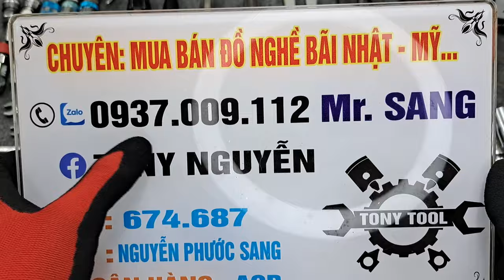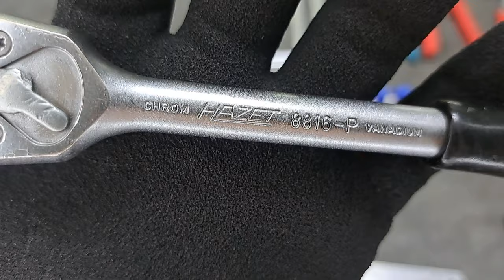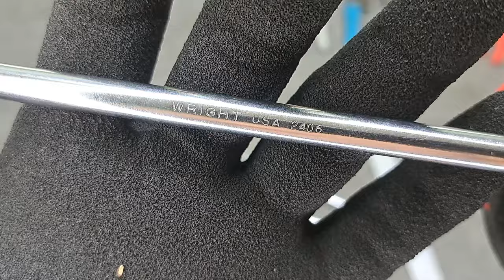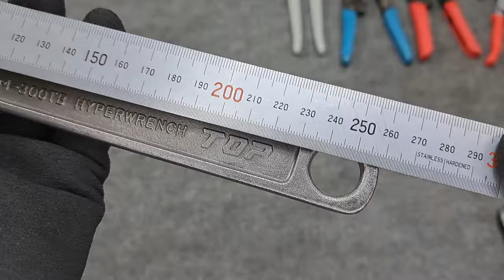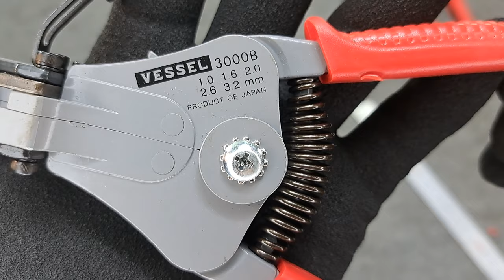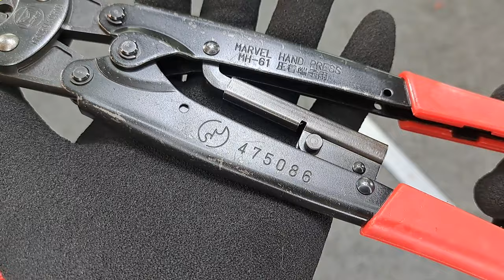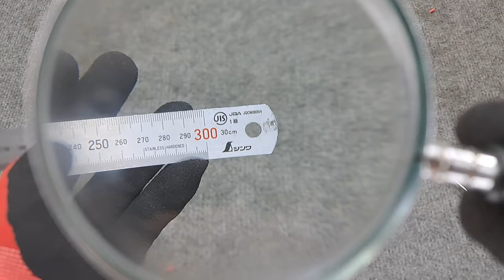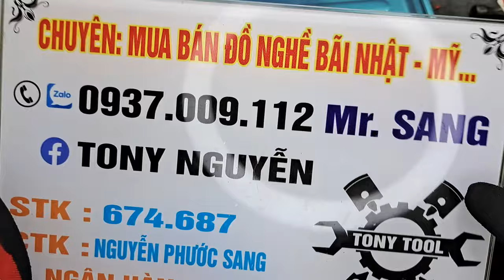@TONYTOOLS🎉1️⃣4️⃣3️⃣🎉T7 30/12 - Đồ nghề bãi Nhật, Mỹ, Đức tuyển chọn-0937009112 SANG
☎️ : 0️⃣9️⃣3️⃣7️⃣0️⃣0️⃣9️⃣1️⃣1️⃣2️⃣ SANG

🏡 : Chợ HIỆP BÌNH-Phường Hiệp Bình Chánh - Thành phố Thủ Đức - TPHCM

✅ Chuyên mua bán đồ nghề bãi 🇯🇵, 🇺🇲, 🇩🇪 & các nước khác.
✅ Tất cả các mặt hàng đều đã được chọn lọc, vệ sinh kỹ & bao sử dụng cho quý khách hàng.
⛔Lịch đăng clip như sau :
✅ Tuần 2 ngày : thứ 3 & thứ 7 (nếu ngày đó không đăng clip thì sẽ được dời vào ngày hôm sau, ví dụ : thứ 4 hoặc CN)
✅ Thời gian đăng : sau 18h30

📛 Đơn hàng từ 300K (tùy mặt hàng) trở lên CHUYỂN KHOẢN em bao ship toàn quốc
⛔ Đơn hàng từ 300k trở lên nếu SHIP COD thì sẽ hỗ trợ mức phí ship như sau :

✅ Khách hàng khu vực TPHCM :
⚜️ NỘI THÀNH : PHÍ SHIP COD 2️⃣2️⃣K hỗ trợ 1️⃣0️⃣K
⚜️ NGOẠI THÀNH : PHÍ SHIP COD 3️⃣0️⃣K hỗ trợ 1️⃣5️⃣K

✅ Khách hàng khu vực miền Tây, miền Bắc, miền Trung giá phí ship từ 3️⃣0️⃣K-4️⃣0️⃣K (sẽ thay đổi tùy thuộc vào trọng lượng hàng hóa gửi đi)
⚜️ HỖ TRỢ PHÍ SHIP COD 1️⃣5️⃣K cho tất cả các đơn hàng khu vực tỉnh thành trên
⛔ SHIP COD CÓ CỌC PHÍ SHIP (đối với khách hàng mua hàng lần đầu tiên) và KHÔNG HỖ TRỢ SHIP ĐÃ NÊU Ở TRÊN
⛔KHÔNG BÁN SHIP COD 100% (đối với khách hàng mua hàng lần đầu tiên)
⛔ Đơn hàng dưới 300k KHÔNG BAO SHIP
🚚 Đơn vị vận chuyển hàng : Công ty cổ phần giao hàng tiết kiệm (GHTK)
✅ Vui lòng tải app iGHTK trên ứng dụng AppStore hoặc CH Play để tiện theo dõi đơn hàng của mình. Xin cám ơn
❇️ Kính chúc quý khách hàng luôn mạnh khỏe, bình an & tìm được món hàng ưng ý để sử dụng. Xin chân thành cám ơn quý khách